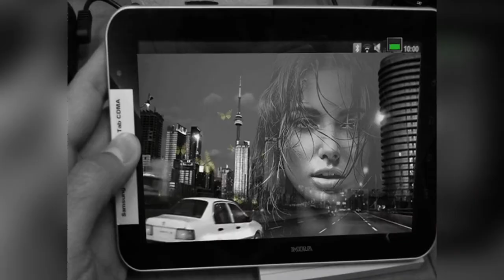А знаешь, так хочется ночью проснуться. Автор Лана Солнышко. Стихи о любви.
Современная поэзия. Стихи Ланы Солнышко.